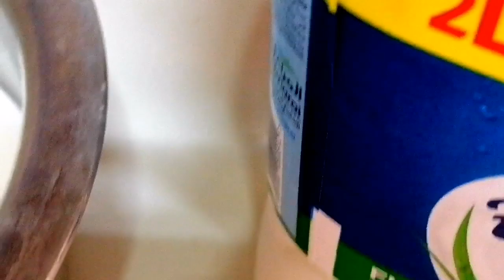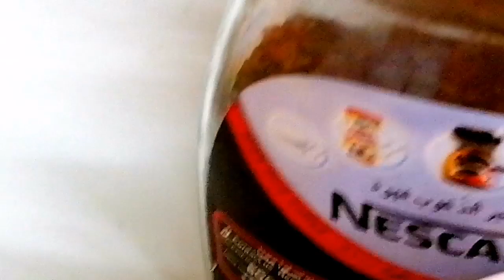WEEKEND VLOG/ওমানে মার্কেট গিয়ে আজব ঝামেলায় পরলাম।TAHMINA SONY OMAN VLOGGER / DAILYBANGLA VLOG/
TAHMINA SONY OMAN VLOGGER.